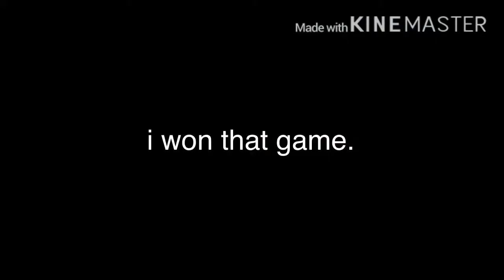aBONK us (among us funny moments pt.1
I took a couple minutes to make this lol